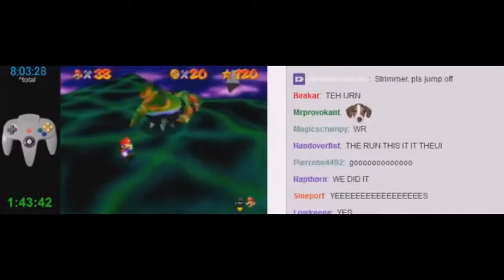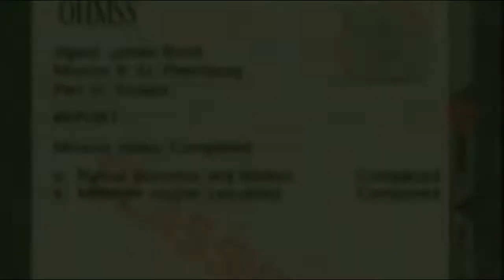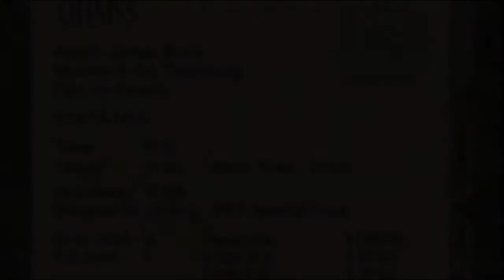Top 5 Greatest Speedruns in Video Games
Another amazing top ten video that I hope you guys will like it.